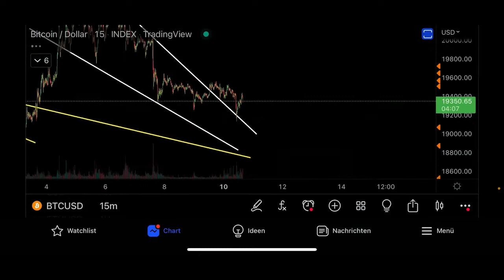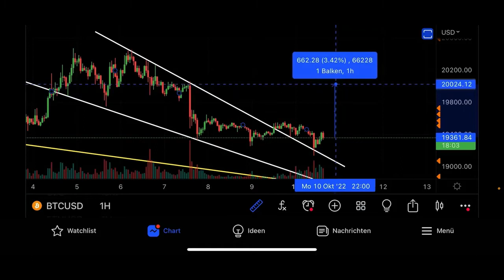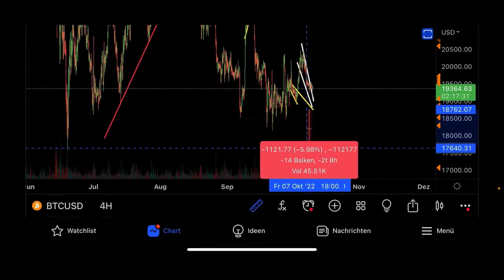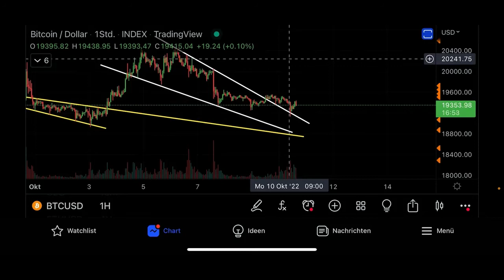BITCOIN 🤯 ¡¡ESTO ES MASIVO‼️